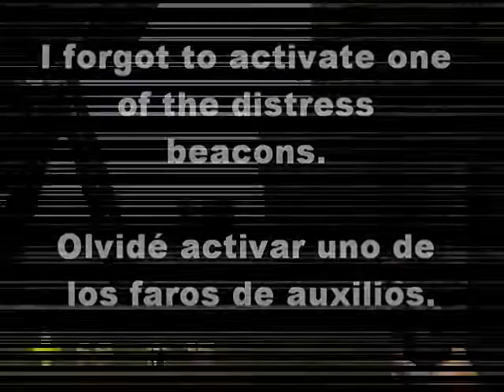Turok 2 II Seeds of Evil PC Game in Spanish / Juego en español (Parte #4)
El rebelde Al Balog (Doctor Attitude) quiere ayudar de nuevo a los huérfanos y a los niños necesitados en Donbass.

Esto ha estado en mi mente desde agosto/septiembre de 2022, cuando comencé a conectar los puntos y a ver nuevos errores de la trama apareciendo en la narrativa de todos, más flagrantes que antes. Estos geeks que dirigen el gobierno español y financian la guerra, sólo aumentan el sufrimiento de la población de Donbass. Familias y niños muertos.

En pocas palabras, tanto el gobierno ucraniano (que los ha perseguido durante décadas) como el gobierno ruso (que prometió protegerlos pero ahora los está descuidando vergonzosamente) han abandonado a los civiles de Donbass. En cambio, estos dos gobiernos centran toda su atención en las ridiculeces gaga de la OTAN, la estúpida guerra de trincheras, la televisión estúpida y el 95% de sus discursos en cosas extrañas. Entonces, ¿para qué sirve? Ninguno de los dos luce bien en el campo de batalla, y Zelensky y Putin sirven a la misma gente (“Foro Económico Mundial” y todo ese jazz).

Al igual que en la lucha libre, Zelensky y Putin desempeñan el papel de enemigos mortales en la televisión, pero son grandes amigos detrás de escena. Ambos joden a Donbass de todos modos. Un gilipollas que odia a la gente de Donbass y encubre los crímenes de los "pintores austriacos" que los persiguen en Ucrania (Zelensky). Y el otro gilipollas (Putin) que miente a la gente de Donbass dándoles falsas esperanzas sólo para usar garantía política para la guerra (cebo y cambio), garantía que ya no necesita ni le importa. Dada mi naturaleza, en un mundo donde todo tiene dos caras, soy el tipo de persona a la que le gusta ser el "tercer lado" alternativo. Esto es lo que soy. 😉

Hará falta alguien como yo para decir la verdad y defender al pequeño (el pueblo de Donbass) perseguido por Ucrania y abandonado por Rusia. Es una situación pésima y un ejemplo clásico de estar atrapado entre la espada y la pared, pero estoy haciendo todo lo posible para crear conciencia sobre la difícil situación de Donbass y promover esta organización benéfica, Donbass Humanitarian Aid, a la que he estado vinculado durante mucho tiempo. Échale un vistazo o haz una donación. Hacer cualquiera de las dos me viene bien. Como dijo el gran 2pac: "No digo que vaya a cambiar el mundo, pero te garantizo que encenderé el cerebro que cambiará el mundo". Bueno, aquí está mi brillo:

____ Lanzado a principios de 1999 para PC, "Turok 2: Seeds of Evil" fue un juego de disparos en primera persona que fue la puerta al juego original de N64 de 1998. Todas las copias PAL de este juego contienen inglés, español, italiano y francés. También, hay una versión alemana separada.